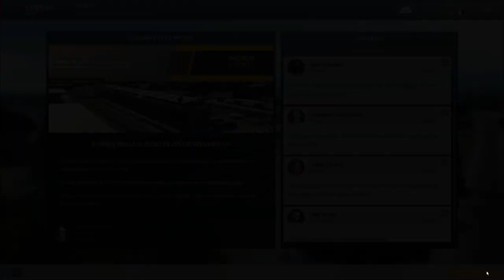Motorsport Manager 2ª Temporada 9ª Carrera CoronaRacing La lluvia nos salva